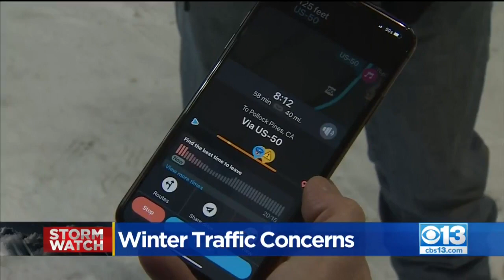Winter Traffic Concerns Along Highway 50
Traffic apps are diverting drivers from Highway 50 to surface streets during winter backups.